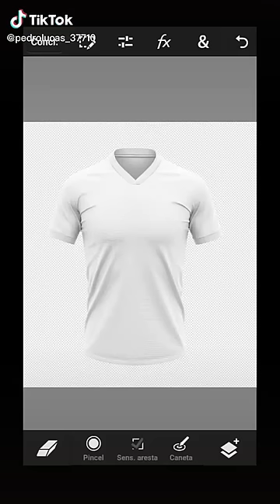E se a camisa do Paysandu fosse feita por mim.